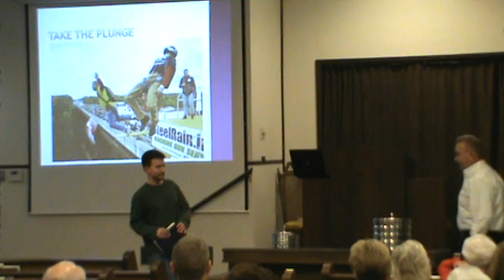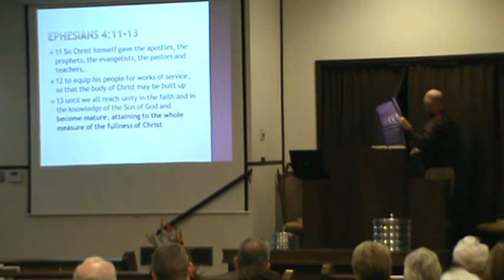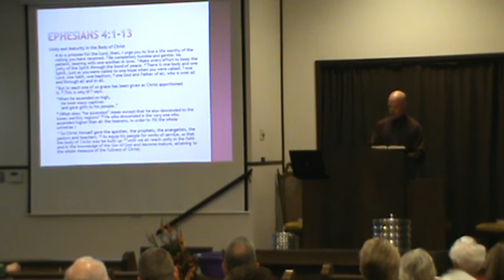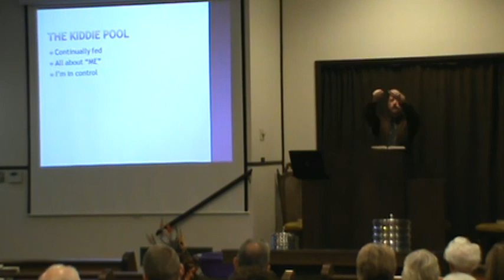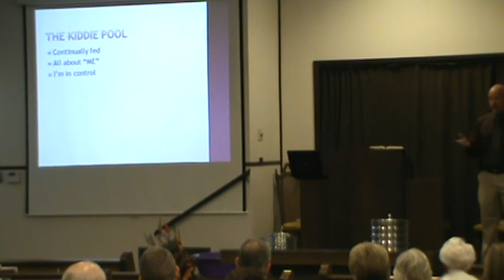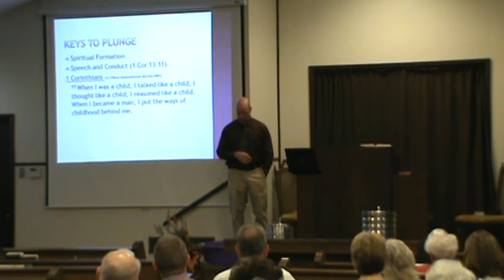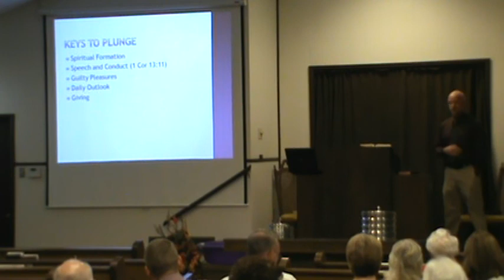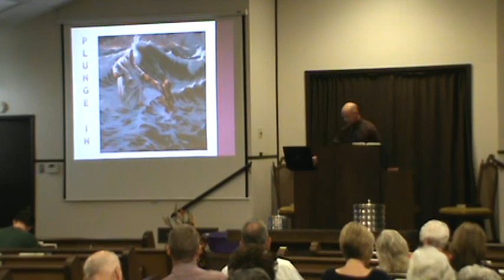The Plunge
Inspired by Louie Giglio's series Take the Plunge Mike Coartney teaches a lesson on spiritual maturity, progressing into deeper waters of Christ Jesus 10/25/2015